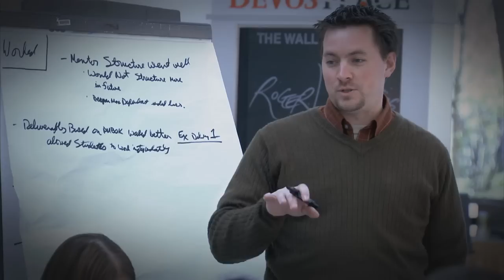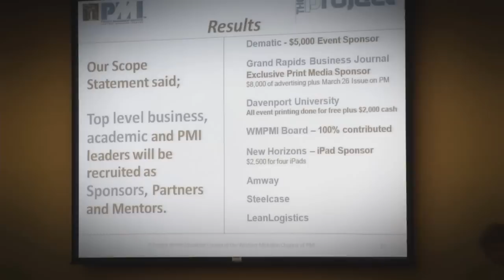The_Project-Overview_Video.wmv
This video is the general overview of THE Project 2012 and is just under 5 minutes long.